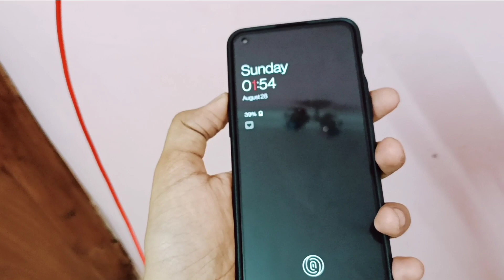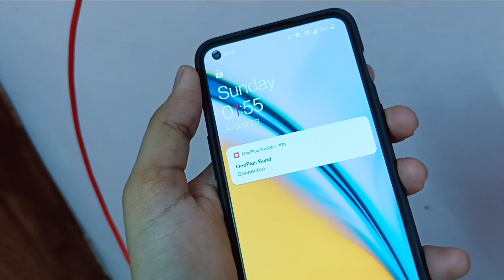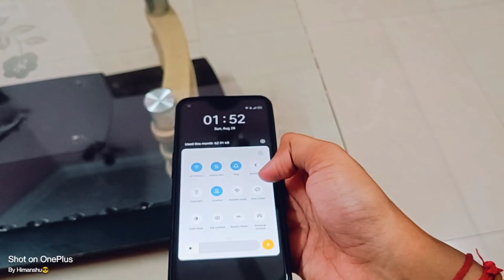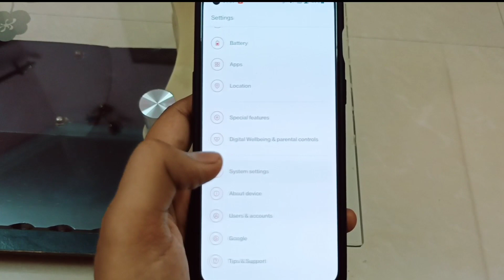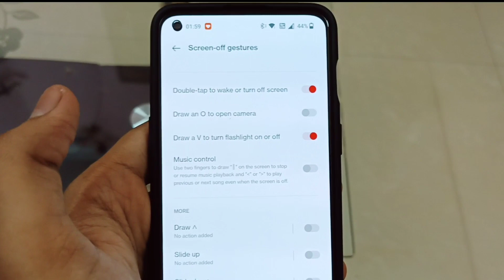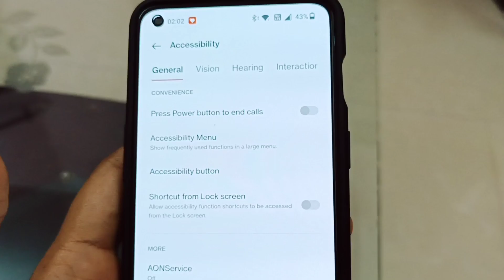OnePlus Nord 2 After Android 12 Flashlight Off By Power Button Not working|Wrap Charging Not Working